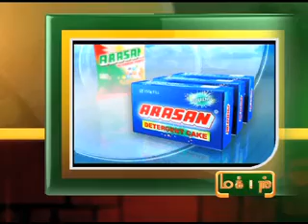14TH-JUNE-2012 5PM MANI NEWS.mp4